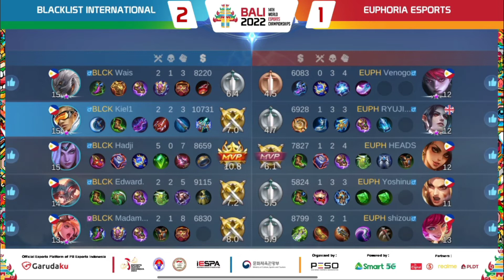BLACKLIST INTERNATIONAL vs. EUPHORIA ESPORTS - GAME 3 | SIBOL PH IESF WEC Qualifiers Round 3 | MLBB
Its the third round for the SIBOL PH IESF WEC Qualifiers between
BLACKLIST INTERNATIONAL vs. EUPHORIA ESPORTS

Bisloyer TV